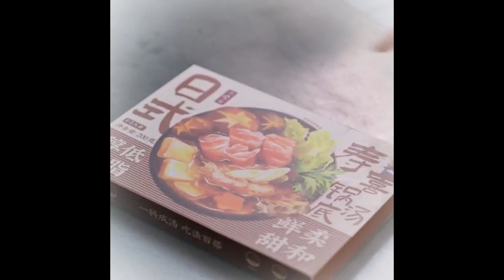Xigua said This life is worth it food tutorial watermelon Foods 2